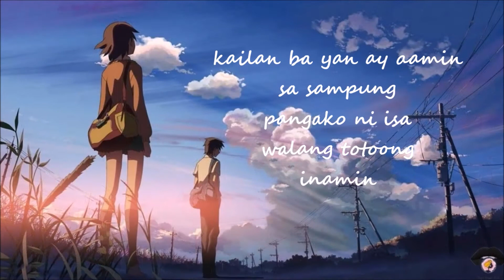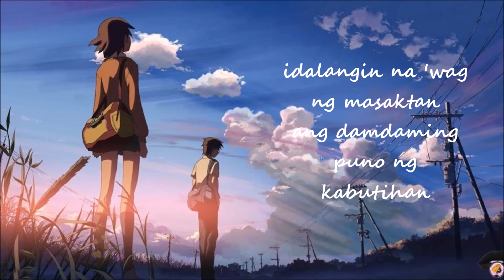BAD LIAR | Spoken Poetry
Idalangin na 'wag masaktan, ang damdaming puno ng kabutihan, dahil darating din ang para sa atin ay nakalaan.

Sana po ay ma-inspire kayo.

THANK YOU ALL SO MUCH MGA CHIQUITITZ! :)